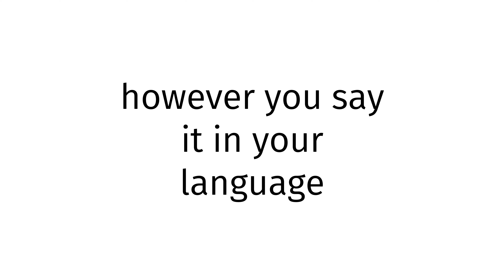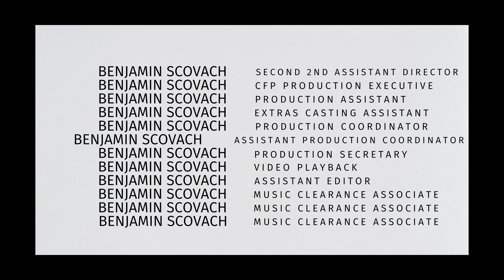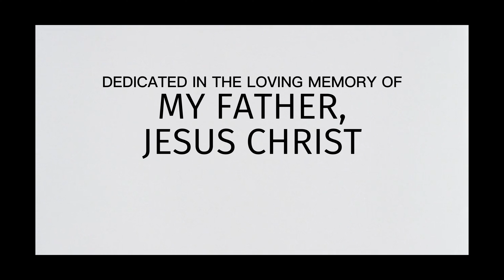How to pronounce Haiti SEX 2023?(CORRRECTLY)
Welcome!
Throughout the entirety of my channel, you will learn to pronounce vocabulary the correct way. In today’s video, you will learn to pronounce Haiti SEX 2023 the correct way.
Timestamps below:
0:00 intro
0:27 word of the day
0:37 examples of word
0:51 ending